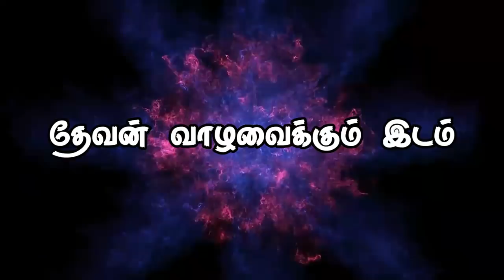"தேவன் வாழவைக்கும் இடம்" (HD) May 10th 2019 Today's Promise with Bro.D.Jestin (DD1876)